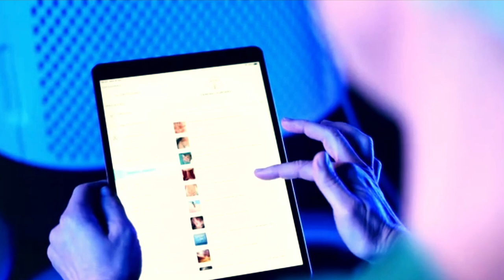Fundació Puigvert realiza las primeras cirugías oncológicas en España con robot de última generación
La cirugía robótica es todo un avance en medicina. HUGO™ es el robot de última generación, desarrollado por la multinacional Medtronic, mediante el que la Fundació Puigvert ha realizado con éxito las dos primeras cirugías oncológicas de España.